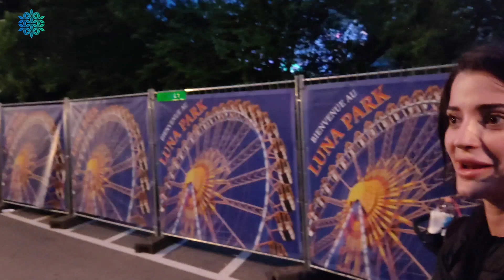TRANSE KINESTHÉSIQUE EN PLEINE RUE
L'hypnose n'est pas que thérapeutique, elle aussi ludique.